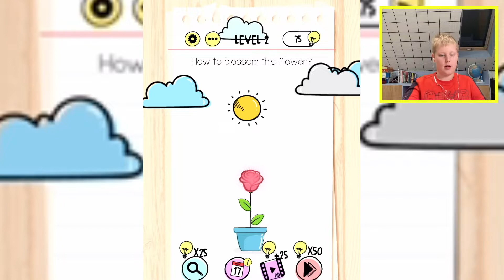Completing the hardest puzzles in Brain Test!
Solving hard logic puzzles in Brain Test!